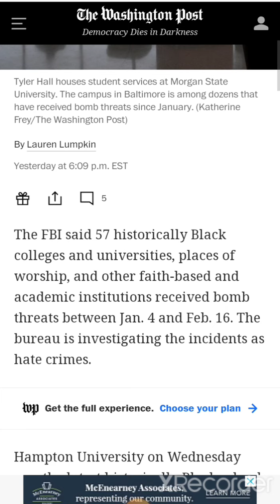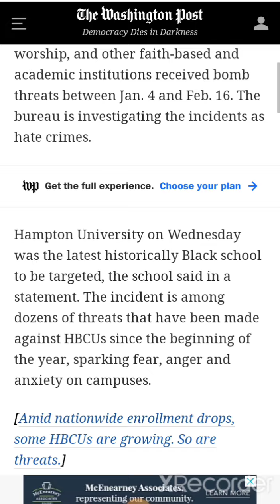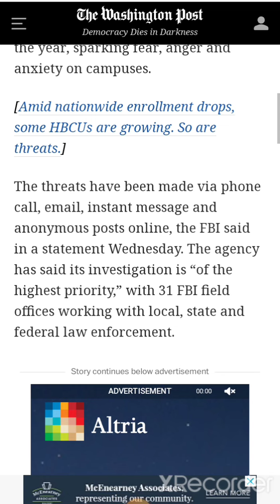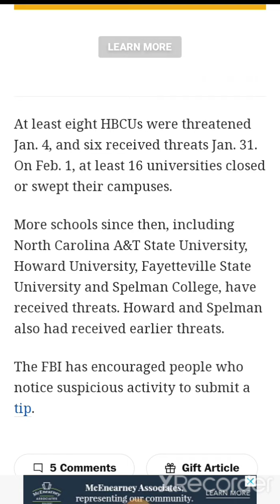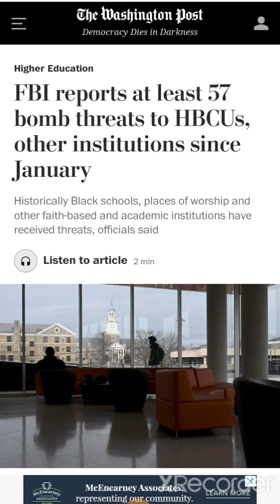57 Bomb Threats at HBCU'S and other institutions between Jan 4th and Feb 16th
JOIN MY TELEGRAM FOR FREE SPEECH CONTENT!!! IT FREE TO JOIN

Facebook @ im sane the worlds crazy
Facebook SheJus Knows
PAINTINGS IG @imjuspaints
Snap @ImmJuss
Stereo @immjuss
Clubhouse @immjuss
PLEASE SUPPORT BY DONATING
$Imjusmisunderstood
Pay Pal